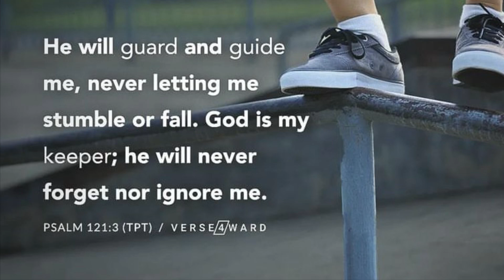Night walk with Family In Acienda Designer Outlet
Biglaang punta sa Acienda Designer Outlet magandang place daming brand na pagpipilian na pwede mabili and affordable price.First time ko lang makapunta with family.